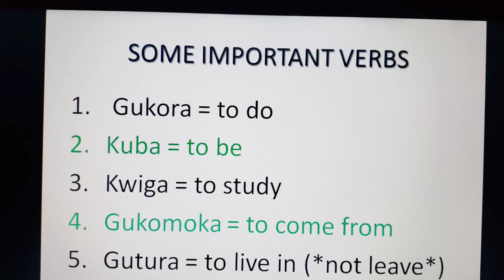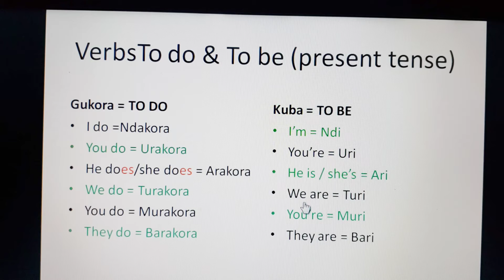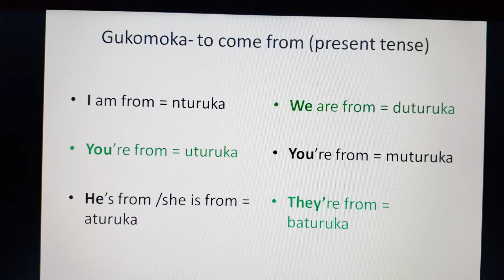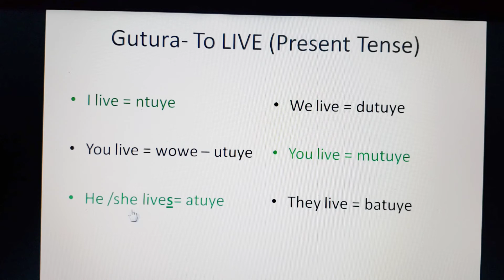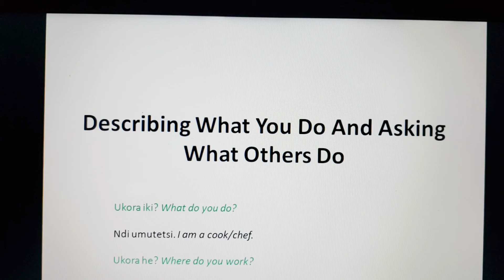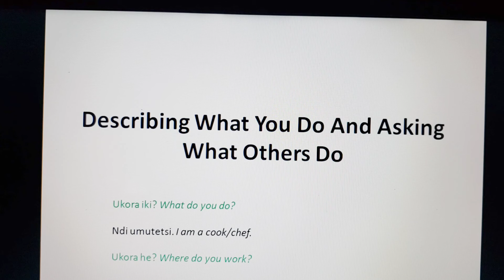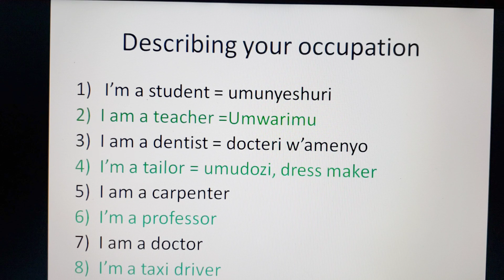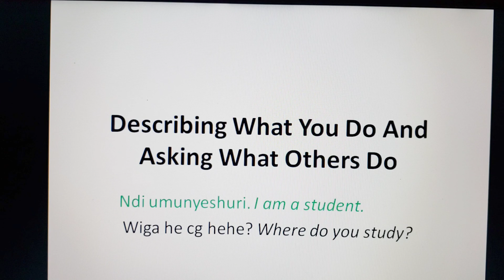Twige Inglishi Kubuntu | Some Important Verbs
Twige Inglishi kubuntu

Hano turiga verbs 5. We also conjugate these verbs in present tense.

Gukora: to do
Kuba : to be
Gukomoka: to come from
Gutura: to live in
Kwiga: to study 📖

We also look at some ways to describe what you do and asking what others do😉.